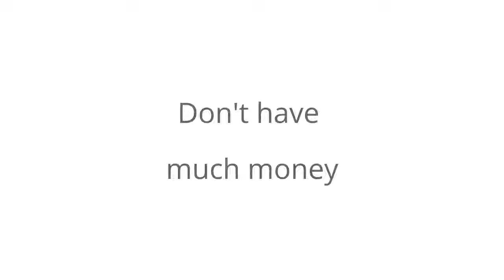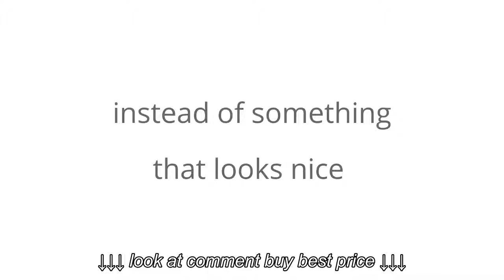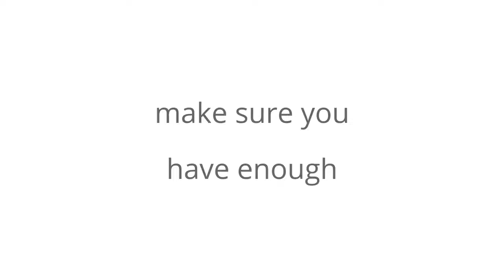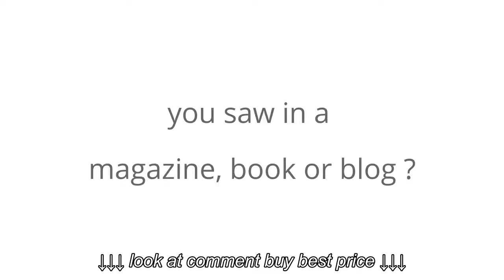DIY dyeing a Midcentury Modern Space Age style rug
DIY dyeing a Midcentury Modern  Space Age style rug, DIY dyeing a Midcentury Modern  Space Age style rug